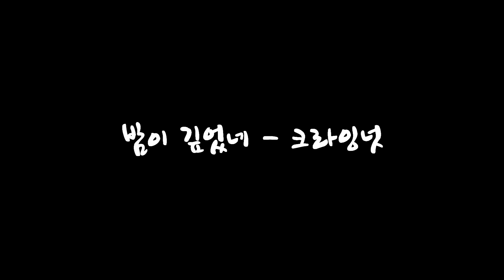크라잉넛 - 밤이깊었네 드럼(연주,악보,드럼커버,drum cover,듣기)